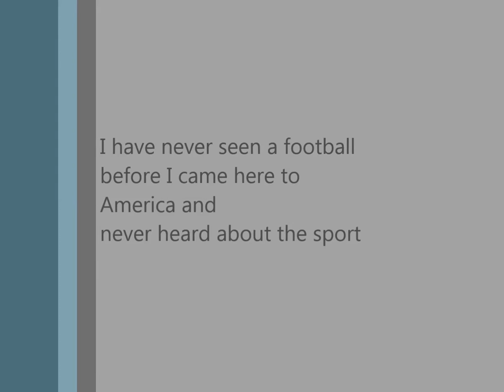First season of Football Sebastian Diakiti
Jersey number 88 Played TE kicker and a little bit of punter